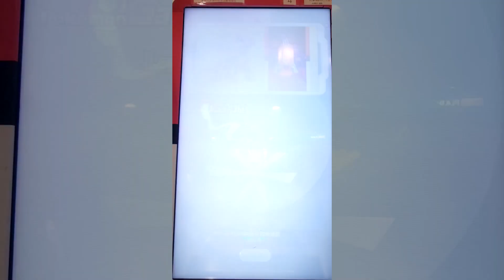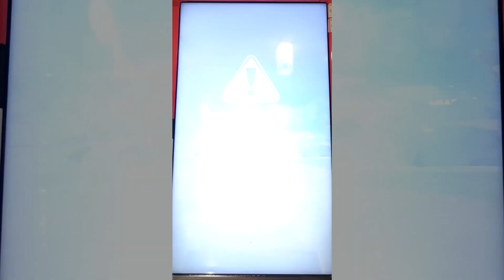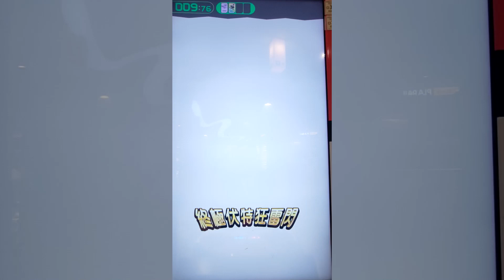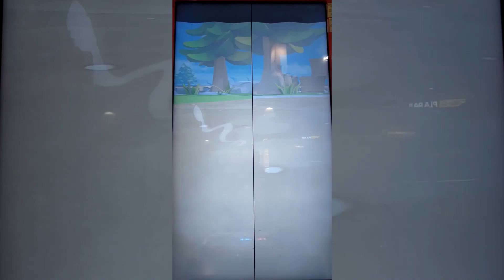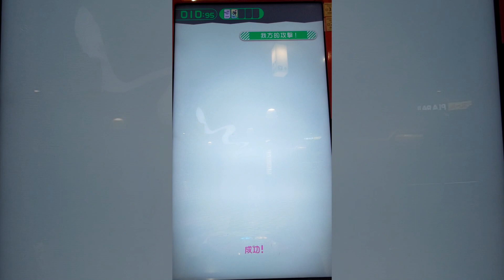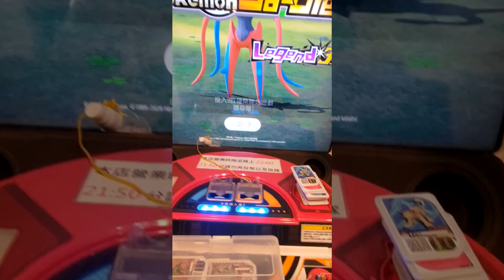[Pokemon Gaole Legend 3彈] Ep.10 首戰帝牙盧卡 竟然出現交換機會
片長13分鐘38秒 首播預計播至晚間7點15分